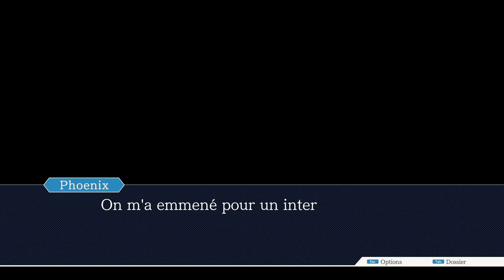Phoenix Wright - #02.2 - Ace Attorney - 2) La volte-face des deux soeurs (partie 2)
Dans cette première enquête on défend un ami d'enfance qui est accusé du meurtre de sa petite-amie (ou ex-petite amie)

Phoenix Wright: Ace Attorney (逆転裁判 蘇る逆転, Gyakuten Saiban : Yomigaeru Gyakuten) est un jeu vidéo développé et édité par l'entreprise japonaise Capcom.

On incarne un avocat débutant, Phoenix Wright, au cours d'affaires, dans lesquelles il devra prouver l'innocence de ses clients à force de preuves et de contre-interrogatoires.